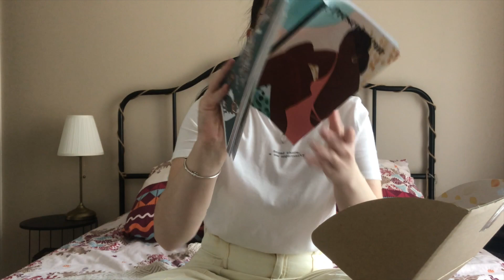UNBOXING: Celui que vous attendiez tous! PLAB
Hey!
Comment allez vous? Et bienvenue à toi également sur ma chaine si tu débarques.

On se retrouve aujourd'hui pour une nouvelle vidéo d'un unboxing que vous attendiez tous! La double box Prescription Lab juillet-aout. Box mitigée mais un joli cadeau à l'intérieur!

♡  Le materiel que j’utilise pour mes vidéos :
- Iphone 10
- mon macbook
- le logiciel iMovie
- musique libre de droit sur youtube

Des bisous